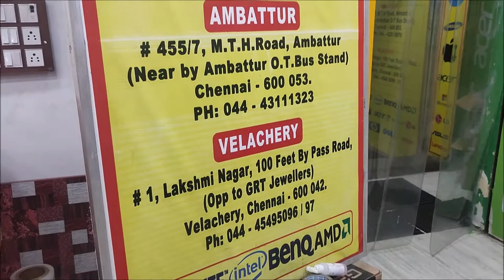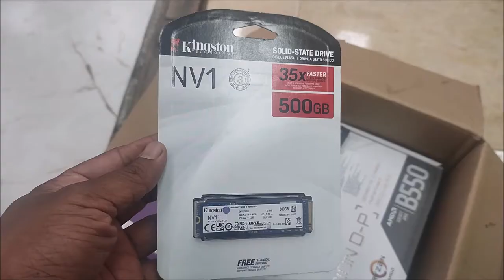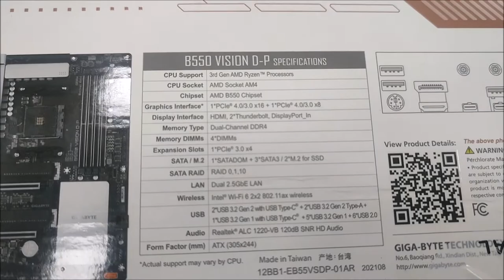Dell Assembled PC for Video Editing- 1.21 Lakhs - Challenger Computer Mount Road Ritchie street vlog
Dell Assembled PC for Video Editing - Challenger Computer Mount Road Ritchie street vlog

AMD RYZEN 7 5700x PROCESSOR GIGABYTE B550 VISION D M/B

16 GB RAM DDR4 CORSAIR

2 TB HDD SEAGATE 500 GB NVME SSD HDD

RGB CABINET

C/M 550W SMPS

DELL S2721H IPS MONITOR

DELL W/L KIT

1 KV NUMERIC UPS C/M HYBER 410R COOLER

RTX 3050 8 GB G/C

If you tried our recipe send the picture to our email and win exciting prizes !!!

@cookingmypassion a Tamil cooking channel with English subtitles is all about tried and tested recipes, both veg and non veg. We post all south Indian recipes and also we try other cuisines.

Kitchen utensils and other things I use check below link.

I am not a health practitioner. Please make sure you are not allergic to any of the ingredients used in this recipe. Viewers are subjected to use this information on their own risk. This channel doesn’t take any responsibility for any harm, side-effects, illness or any health or skin problems caused due to the use of our content or anything related to this. Get advise from a doctor before trying any home remedies posted in our channel.

 @Cookingmypassion  Recipes